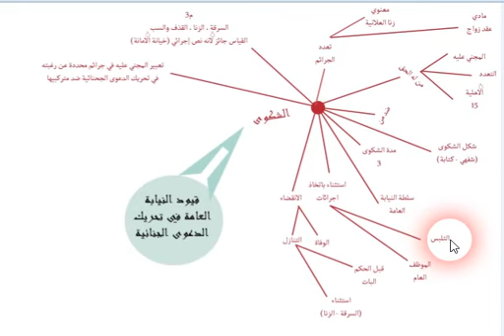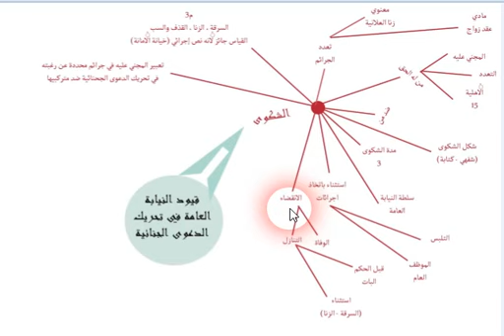الشكوى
فهرس الفيديو
00:00 مقدمة
00:27 قيود النيابة العامة في تحريك الدعوى الجنائية
01:10 ماهية الشكوى
03:20 جرائم الشكوى
05:19 جرائم الشكوى في حالة تعدد الجرائم
07:26 من له الحق في الشكوى
08:34 ضد من يتم تحريك الشكوى
09:27 مدة صلاحية قيد الشكوى
10:45 هل تستطيع النيابة القيام باي اجراء بغير الشكوى
12:25 انقضاء الحق في الشكوى